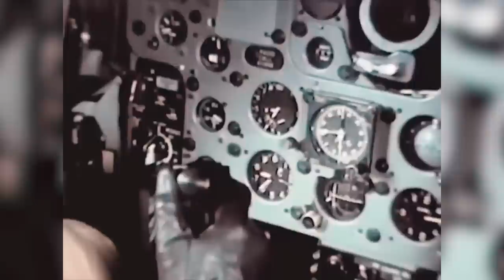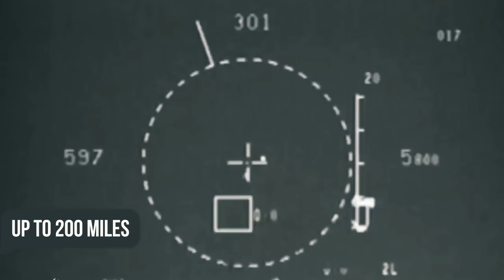This American Fastest Fighter Jet Shocked Russia And China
Despite the rapid development of military aviation, speed is still one of the key parameters.
And although there are countless impressive iron birds, only a few of them can claim the title of the fastest in the world!
Which ones? That’s what you’re about to find out about right now!